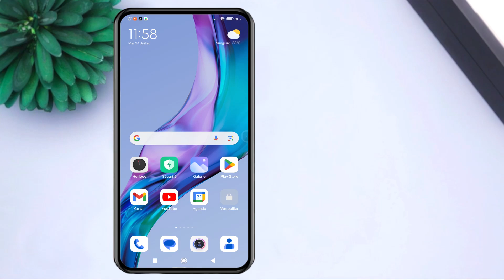comment partager un code qr wifi sans mot de passe sur redmi 9